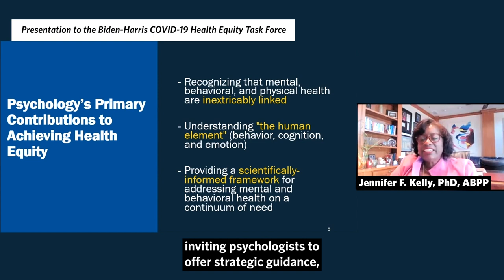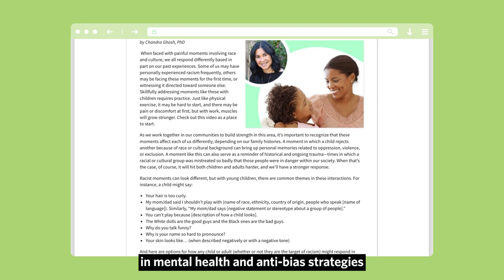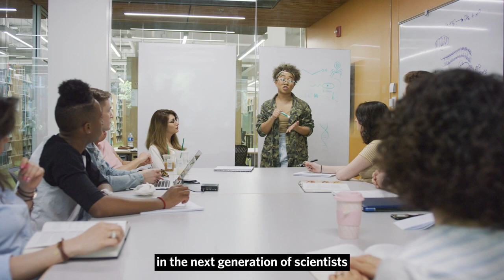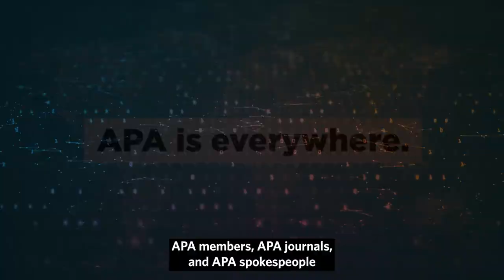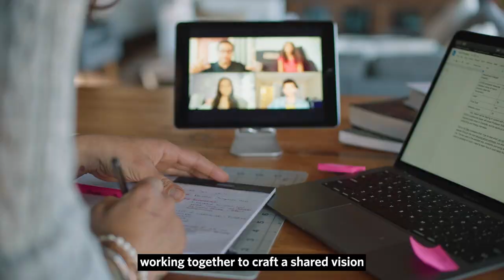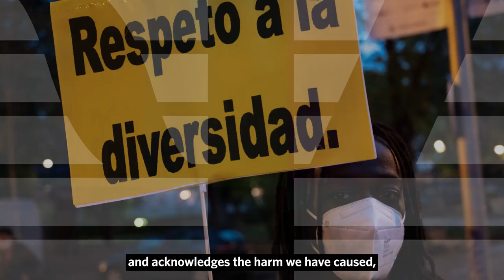APA Impact 2021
In a year of continuing crisis, stunning inequities, and constant change, in a world in the throes of a global pandemic where time seems to stand still, APA has remained relentless in its forward push to elevate psychology and improve lives.